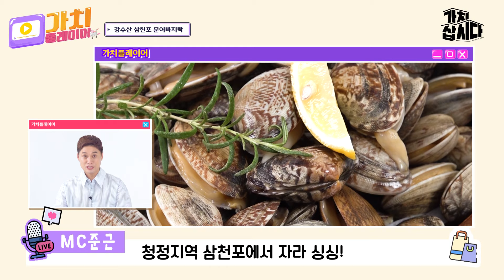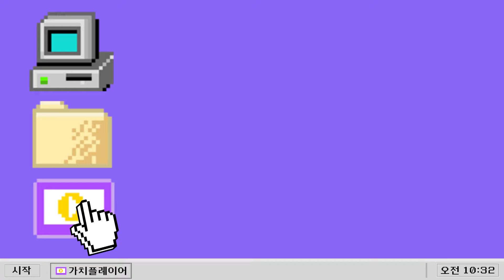청정지역 삼천포에서 자라 싱싱한 강수산 문어 바지락 | 강수산(광고포함)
청정지역 삼천포의 염분과 영양을 먹고 자란
문어바지락이 신선하게! 우리 집 식탁으로!

당일 채취 당일 배송으로 더욱 싱싱하게!